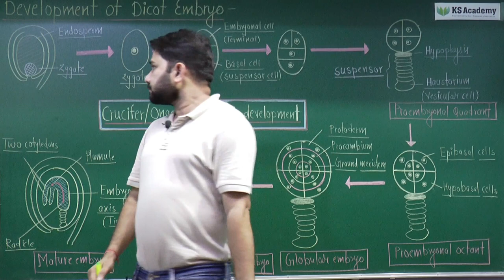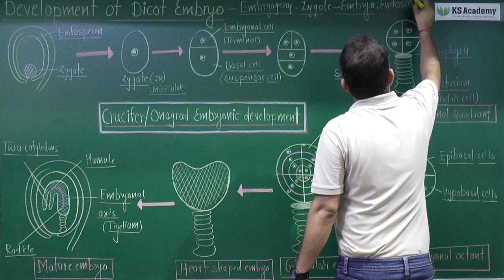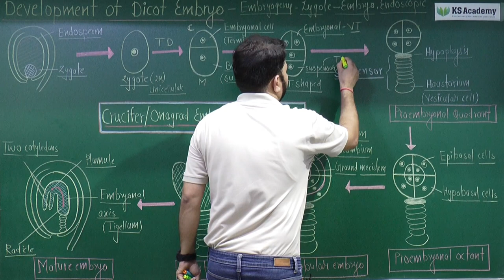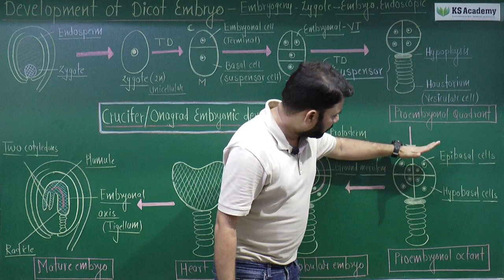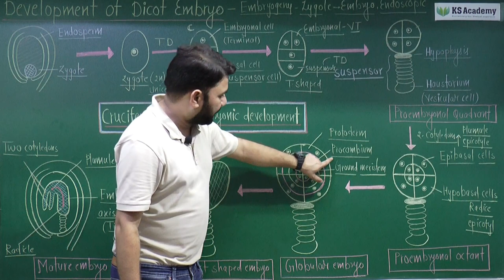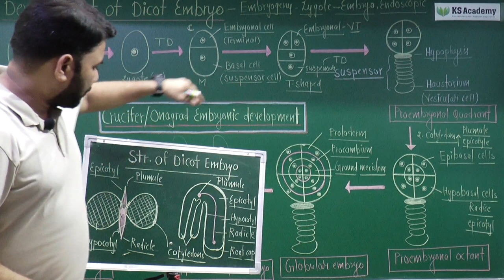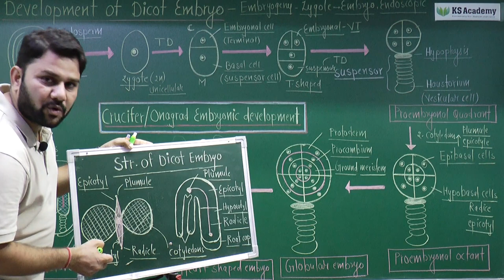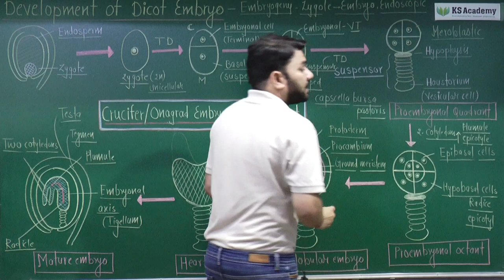L-13 :Development of Dicot Embryo | Embryogeny | Class 12th | NEET | KS Academy | Kanhaiya Saini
Special Points : -
✍️The development of an embryo from a zygote is called Embryogeny.Embryo develops at the micropylar end of the embryo sac where the zygote is situated.

✍️Early stages of embryogeny are similar in both monocot abd Dicot.

✍️The most common type of Dicot Embryo development has been studied in Capsella bursa pastoris which belongs to family Cruiciferae. This is called as Crucifer or Onagrad type of embryo development.

✍️Embryo development in angiosperms is meroblastic and endoscopic.

✍️The zygote undergo first transverse division to form two unequal cells - a large suspensor cell and a smaller embryonal cell.The suspensor cell divides by many transverse divisions to form 6-10 celled suspensor.The first cell of the suspensor is called vesicular cell or haustorium and  the last cell of suspensor is called hypophysis.Hypophysis forms tip of radicle (root cap).Suspensor pushes the growing embryo deep inside the food laden endosperm within the embryo sac.Suspensor finally degenerates after embryo development.
         The embryonal cell divides initially by two verticle divisiona and one transverse divisions to form an octant.The epibasal tier of octant embryo forms two cotyledons and a plumule whereas the hypobasal tier forms hypocotyl and radicle.
The octant embryo undergo periclinal divisions and anticlinal divisions to form protoderm,procambium and ground meristem.This leads to globular stage,heart shaped embryo and finally fully mature embryo.

Important Questions : -
1.Find out the correct sequence in stages of embryogeny in Dicot embryo-
  (a) Zygote -- Proembryo -- Heart
        shaped -- Globular -- Mature
        embryo
 (b) Zygote -- Globular -- Proembryo --
        Heart shaped --Mature embryo
 (d) Zygote -- Heart shaped -- Globular--
       Proembryo -- Mature embryo